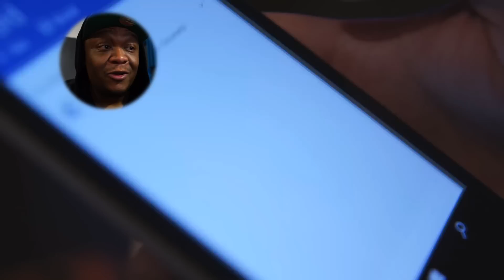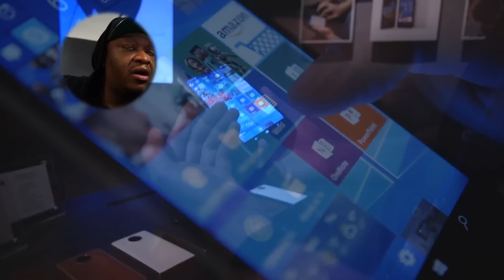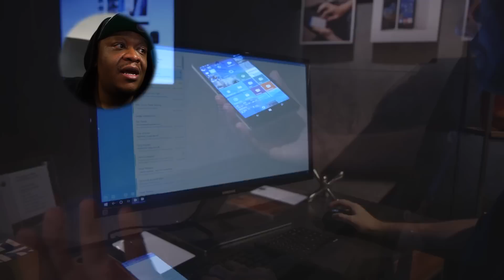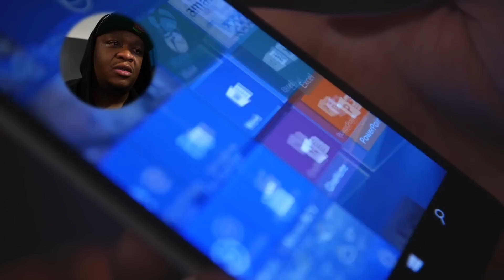Lumia 950 & 950 XL Thoughts? | Ramon | AMA 86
Todays question is from viewer Jihad Powell: what do you think about the latest Microsoft flagships Lumia 950 announced.